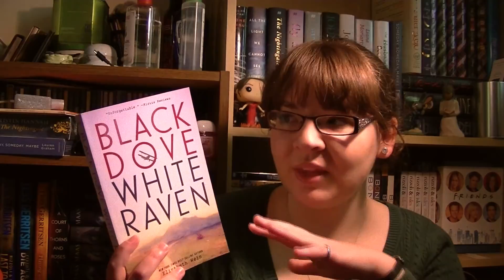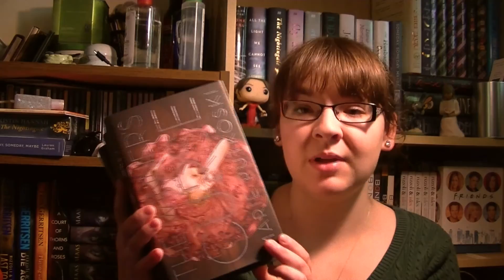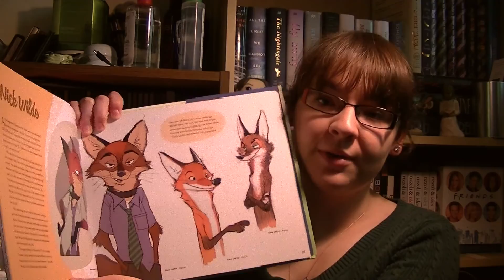May Haul | 2016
Here are all the books, movies, and music that I purchased this month.